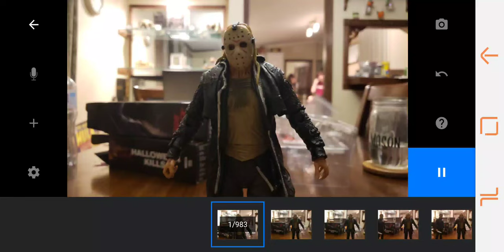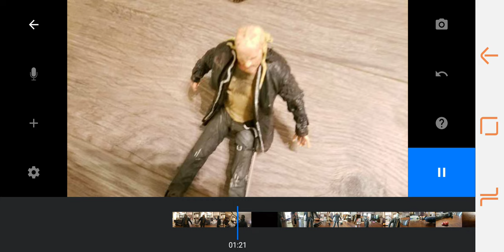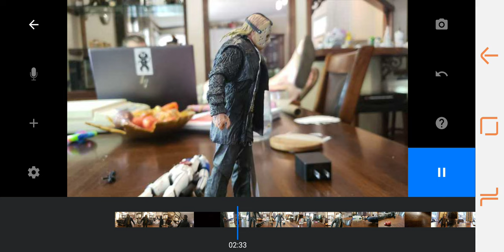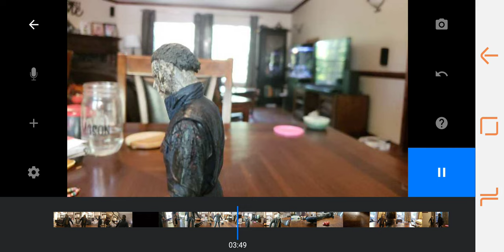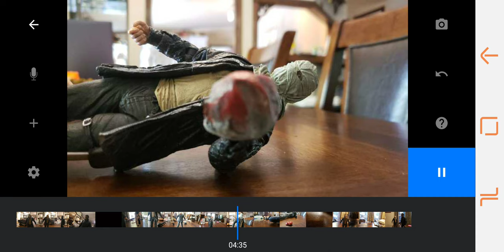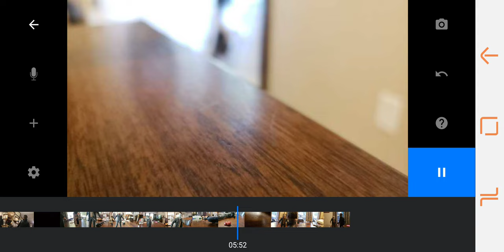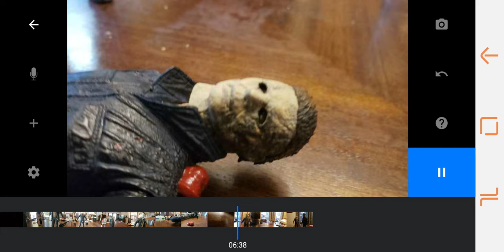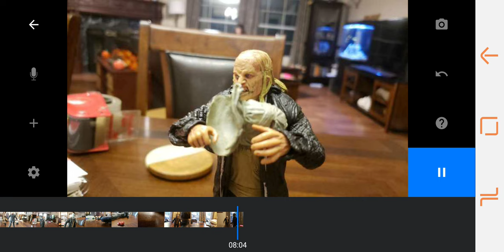Michael myers vs jason voorhees stop motion battle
sorry for my hand in the ways some times and what I use for gore is just some dark red. slime